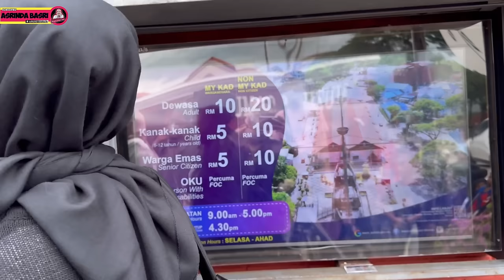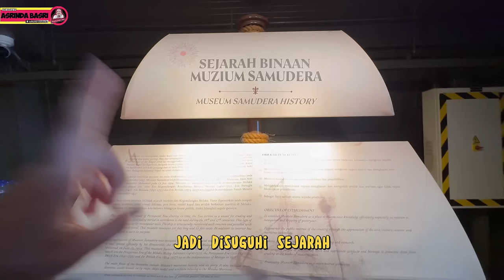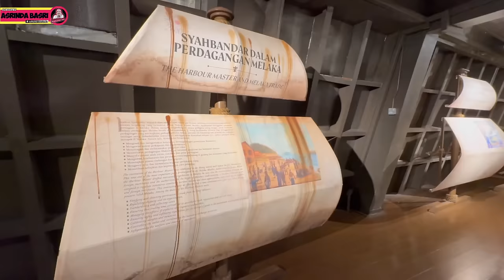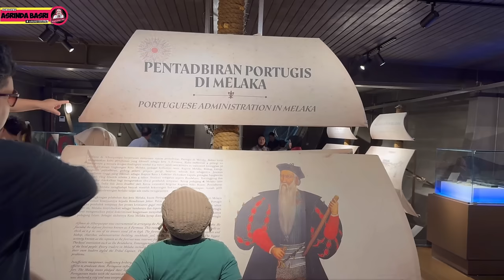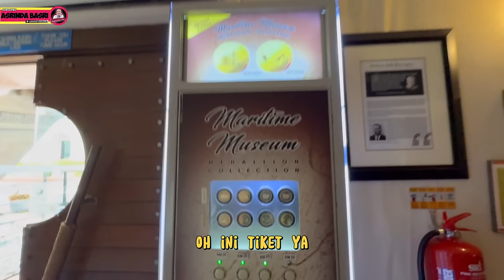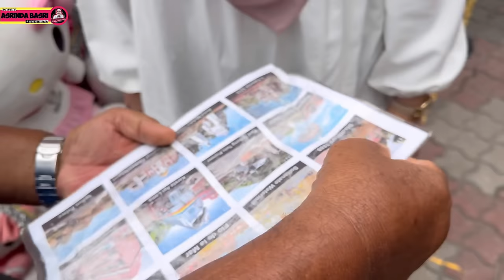JELAJAH KAPAL “FLOR DE LA MAR” DI MUSEUM SAMUDERA MELAKA